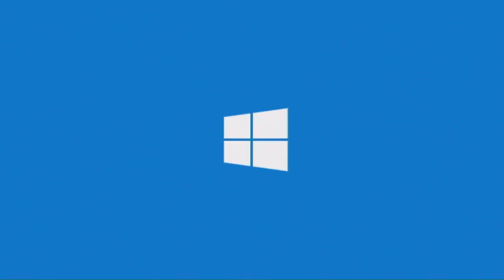Age of Empires: Glory ｜Game Movie ｜《帝国时代：荣耀》游戏预告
Developed by renowned real-time strategy game studio Naval Mine "Relic", the first promo video shows the images in the next generation game engine rendering can be said to be lifelike, stunning. The one-minute promo also reveals a lot of details about the game's content, such as characters having more action, more complex siege weapons like siege towers, allowing soldiers to stand guard on the walls, and so on.｜agent ｜ ageofempires ｜ age｜